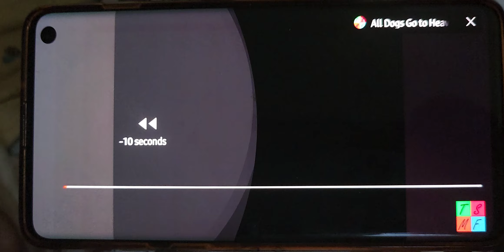February 6, 2024(2)